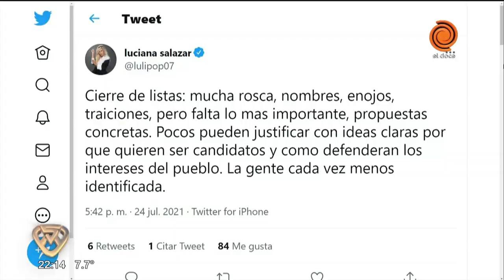Luciana Salazar cantó "Yesterday" de los Beatles y la rompió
La actriz fue acompañada por su hija, Matilda,  quien cantó un pequeño fragmento de la canción de Frozen.
Momento emitido en La Academia el 27 de julio del 2021